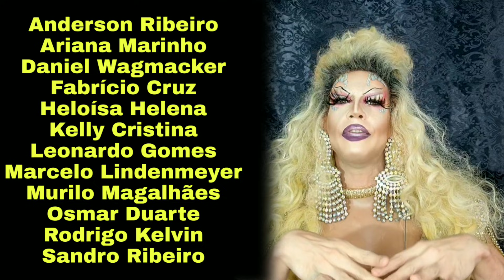Os MAIORES LIPSYNC da história do RUPAUL'S DRAG RACE (Feat. @katrinaaddams_ )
Entre escolhas pessoais e estratégicas, Katrina Addams e eu fizemos nossos top Lipsync ALL time!!

E vamos de pegar umas views com umas palavras aqui na descrição também: